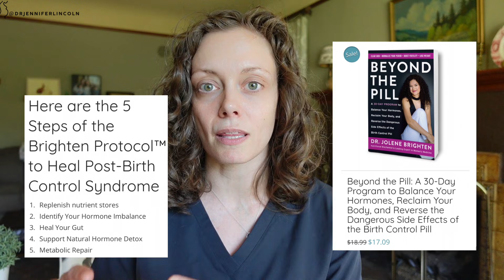STOPPING birth control: HOW? What to expect?!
Do you know how to stop your birth control if you want to go off it? Should you take anything to prep your body? And what the HECK is going to happen once you do discontinue it?! Dr. Lincoln gives you the evidence-based answers, with references and citations to back it up.

0:00 Intro
0:25 How to stop your birth control
0:53 Where is the concern coming from? Is there evidence?
2:20 Do you have to wait to the end of a pill pack?
2:42: One exception - trying to conceive
3:23 What to expect when going off BC - and is post-birth control syndrome real??
4:28 Who invented this "syndrome" and why does this matter?
5:41 What your periods might be like
7:04 When will you ovulate again?
7:12 Does BC cause infertility?
8:28 Wrapping it all up

REFERENCES and RESOURCES:

1. Yland J J, Bresnick K A, Hatch E E, Wesselink A K, Mikkelsen E M, Rothman K J et al. Pregravid contraceptive use and fecundability: prospective cohort study BMJ 2020; 371 :m3966 doi:10.1136/bmj.m3966.

2. Mansour D, Gemzell-Danielsson K, Inki P, Jensen JT. Fertility after discontinuation of contraception: a comprehensive review of the literature. Contraception. 2011 Nov;84(5):465-77. doi: 10.1016/j.contraception.2011.04.002. Epub 2011 Jun 8. Review.

3. Girum T, Wasie A. Return of fertility after discontinuation of contraception: a systematic review and meta-analysis. Contracept Reprod Med. 2018;3:9. Published 2018 Jul 23. doi:10.1186/s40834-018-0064-y.

4. International Planned Parenthood Federation. Myths and facts about…the contraceptive pill. 11 March 2019.

If you are liking my content here or on my other socials, then I basically wrote this book for you - think of it like these YouTubes in book form with awesome illustrations with info to leave you informed and empowered.

BE SOCIAL!